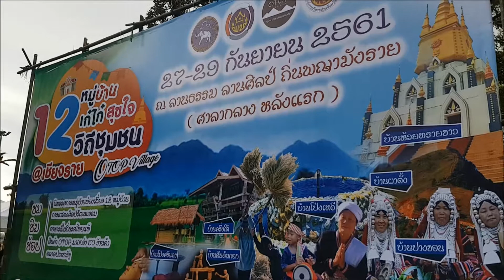บ้านท่าขันทอง ต.บ้านแซว อ.เชียงแสน 12 หมู่บ้านเก๋ไก๋ สุขใจวิถีชุมชน เชียงราย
หมู่บ้านที่ 9.บ้านท่าขันทอง ตำบลบ้านแซว อำเภอเชียงแสน เป็นหมู่บ้านสัมผัสวิถีชีวิตริมโขง อีสานล้านนา อาหารอีสาน หมู่บ้านโฮมสเตย์

12 หมู่บ้านเก๋ไก๋ สุขใจวิถีชุมชน เชียงราย 27 - 29 ก.ย. 2561 27 กันยายน 2561 ที่ลานธรรม ลานศิลป์ ถิ่นพญามังราย อำเภอเมือง จังหวัดเชียงราย นายอุทัย หอมนาน พัฒนาการจังหวัดเชียงราย เปิดกิจกรรมโครงการหมู่บ้าน OTOP เพื่อการท่องเที่ยว OTOP VILLAGE การเชื่อมโยงการตลาดท่องเที่ยวกับภาคธุรกิจระดับจังหวัด ของกรมการพัฒนาชุมชน กระทรวงมหาดไทย ได้ดำเนินโครงการนี้เพื่อเชื่อมโยงสินค้า OTOP ที่สะท้อนอัตลักษณ์ ศิลปวัฒนธรรม และวิถีชีวิตในท้องถิ่น เข้ากับแหล่งท่องเที่ยวและการบริการ ให้มีความเข้มแข็ง ชุมชนยั่งยืน ซึ่งสำนักงานพัฒนาชุมชนจังหวัดเชียงราย จัดกิจกรรม การเชื่อมโยงการตลาดท่องเที่ยวกับภาคธุรกิจระดับจังหวัด เพื่อการประชาสัมพันธ์ การท่องเที่ยวหมู่บ้าน OTOP จาก 12 หมู่บ้าน จัดประกวด จัดแสดงนิทรรศการ วัฒนธรรมท้องถิ่น จัดกิจกรรมเจรจาธุรกิจระหว่างหมู่บ้านกับภาคธุรกิจ พร้อมจัดจำหน่ายผลิตภัณฑ์ OTOP ของดีจังหวัดเชียงราย กำหนดจัดงานขึ้น 3 วัน ระหว่างวันที่ 27-29 กันยายน 2561 สำหรับหมู่บ้าน OTOP เพื่อการท่องเที่ยวจังหวัดเชียงราย ทั้ง 12 หมู่บ้านใน 9 อำเภอ ได้แก่ 1.บ้านสันต้นกอก ตำบลท่าสุด อำเภอเมืองเชียงราย เป็นหมู่บ้านศิลปิน ขัวสีน้ำ เชื่อมโยงบ้านถ้ำผาตอง บ้านสล่าคำจันทร์ ยาโน 2.บ้านปางขอน ตำบลห้วยชมพู อำเภอเมืองเชียงราย ที่โดดเด่นในด้านกาแฟท้องถิ่น ดอกซากุระบาน วิถีชนเผ่าอาข่า วิวทิวทัศน์สวยงาม 3.บ้านป่าซางวิวัฒน์ ตำบลนางแล อำเภอเมืองเชียงราย ที่ต้นกำเนิดสับปะรดนางแล ผลิตภัณฑ์แปรรูปจากสับปะรด หมู่บ้านเศรษฐกิจพอเพียง 4.บ้านศรีดอนชัย ตำบลศรีดอนชัย อำเภอเชียงของ เป็นศูนย์เรียนรู้ วัฒนธรรมไทยลื้อ ผ้าทอไทยลื้อ 5.บ้านครึ่งใต้ ตำบลครึ่ง อำเภอเชียงของ เป็นหมู่บ้านถิ่นวิถีเชิงวัฒนธรรมชุมชน มีหอไตร และเศรษฐกิจพอเพียง 6.บ้านห้วยทรายขาว ตำบลทรายขาว อำเภอพาน เป็นแหล่งชุมชนท่องเที่ยว น้ำตกทรายขาว น้ำพุร้อนทรายขาว ศิลปวัฒนธรรมวัดทรายขาว 7.บ้านโป่งศรีนคร ตำบลโรงช้าง อำเภอป่าแดด เป็นศูนย์เรียนรู้การบริหารจัดการสิ่งแวดล้อมด้านการกำจัดขยะ ผลิตภัณฑ์ชุมชนจักสานไม้ไผ่ หมู่บ้านโฮมสเตย์ 8.บ้านสันทางหลวง ตำบลจันจว้าใต้ อำเภอแม่จัน เป็นแหล่งเรียนรู้ภาษาและวิถีไทย วิถียอง พร้อมอาหารประจำท้องถิ่น 9.บ้านท่าขันทอง ตำบลบ้านแซว อำเภอเชียงแสน เป็นหมู่บ้านสัมผัสวิถีชีวิตริมโขง อีสานล้านนา อาหารอีสาน หมู่บ้านโฮมสเตย์ 10.บ้านปางห้า ตำบลเกาะช้าง อำเภอแม่สาย เป็นหมู่บ้านผลิตภัณฑ์กระดาษ แหล่งผลิตภัณฑ์ ชุมชนมาร์คหน้าใยไหมทองคำ สปา อาหาร เตี๊ยวโตกตอง พระพุทธรูปสานไม้ไผ่ 11.บ้านโป่งเทวี ตำบลบ้านโป่ง อำเภอเวียงป่าเป้า เป็นแหล่งท่องเที่ยวน้ำพุทุ่งเทวี เครื่องปั้นดินเผา และผลิตภัณฑ์ชุมชน และ 12.บ้านผาตั้ง ตำบลปอ อำเภอเวียงแก่น เป็นแหล่งผลิตกาแฟท้องถิ่น เชื่อมโยงแหล่งท่องเที่ยวผาตั้ง อาหารจีนยูนาน วัฒนธรรมชนเผ่า ซึ่งทั้ง 12 หมู่บ้านได้รับการสนับสนุนความพร้อมใน 5 ด้าน คือการพัฒนาด้านผลิตภัณฑ์ OTOP ชุมชนให้โดดเด่นเป็นสินค้าที่ระลึก มีการพัฒนาสถานที่เป็นแหล่งท่องเที่ยว พัฒนาด้านการอนุรักษ์ทรัพยากรธรรมชาติ สิ่งแวดล้อม ศิลปวัฒนธรรมประเพณี การพัฒนาด้านผู้นำชุมชน มีการประชาสัมพันธ์ และส่งเสริมช่องทางการตลาด จึงจัดกิจกรรมเชื่อมโยงตลาดท่องเที่ยว 12 หมู่บ้าน เพื่อการท่องเที่ยว OTOP VILLAGE โครงการพัฒนาหมู่บ้าน OTOP เพื่อการท่องเที่ยว (OTOP Village) มี 8 เส้นทาง ดังนี้ เส้นทางที่ 1 'อารยธรรมล้านนา' จำนวน 4 จังหวัด ประกอบด้วย เชียงใหม่ เชียงราย ลำปาง และพะเยา เส้นทางที่ 2 'ฝั่งทะเลตะวันออก' จำนวน 4 จังหวัด ประกอบด้วย จันทบุรี ตราด ชลบุรี และระยอง เส้นทางที่ 3 'อารยธรรมอีสานใต้' จำนวน 4 จังหวัด ประกอบด้วย นครราชสีมา บุรีรัมย์ ศรีสะเกษ และอุบลราชธานี เส้นทางที่ 4 'ฝั่งทะเลตะวันตก' จำนวน 3 จังหวัด ประกอบด้วย เพชรบุรี ชุมพร และระนอง เส้นทางที่ 5 'วิถีชีวิตลุ่มแม่น้ำเจ้าพระยาตอนกลาง' จำนวน 4 จังหวัด ประกอบด้วย อยุธยา นนทบุรี อ่างทอง และสิงห์บุรี เส้นทางที่ 6 'อันดามัน' จำนวน 4 จังหวัด ประกอบด้วย ภูเก็ต กระบี่ ตรัง และสตูล เส้นทางที่ 7 'วิถีชีวิตริมแม่น้ำโขง' จำนวน 7 จังหวัด ประกอบด้วย เลย หนองคาย บึงกาฬ อุบลราชธานี อำนาจเจริญ นครพนม และมุกดาหาร เส้นทางที่ 8 'มรดกโลกด้านวัฒนธรรม' จำนวน 2 จังหวัด ประกอบด้วย กำแพงเพชร และตาก รวม 31 จังหวัด 99 อำเภอ 113 ตำบล 125 หมู่บ้าน